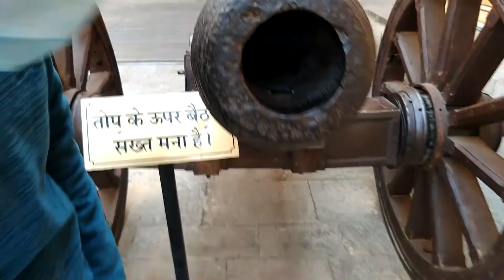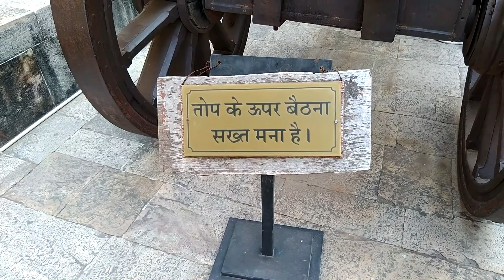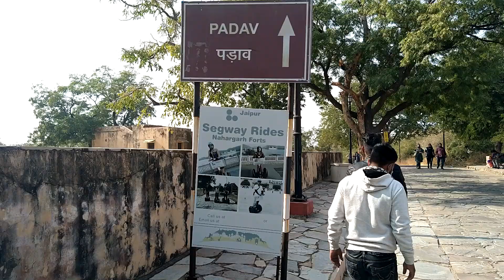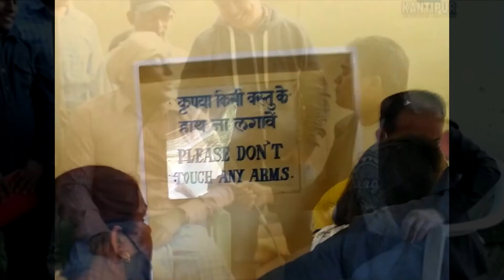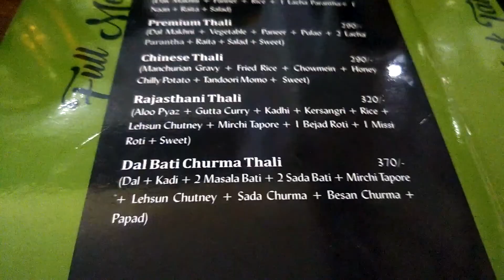JAIPUR FORTS TOUR IN ONE DAY | AMER, JAIGARH & NAHARGARH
HOPE YOU ALL ARE SAFE IN THIS PANDEMIC SITUATION.

SO I STARTED THIS NEW VLOG CHANNEL AND HERE I WILL SHARE SOME KNOWLEDGE ABOUT FITNESS, SONGS  AND ALSO MOSTLY VLOGS. MEMES BHI HONGE

My stay in Jaipur: The Loft, 938, Devi Nagar, Laxman Colony, Shyam Nagar, Jaipur, Rajasthan 302019

🖥️SOFTWARE FOR EDITING: SONY VEGAS PRO 17